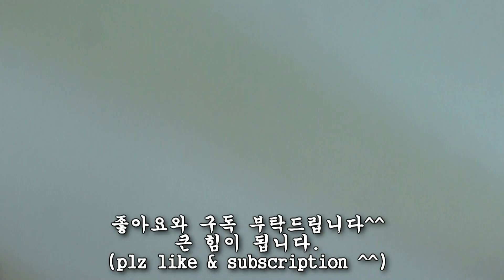원피스 불주먹 에이스 그리기 speed drawing ace fire fist (one piece)